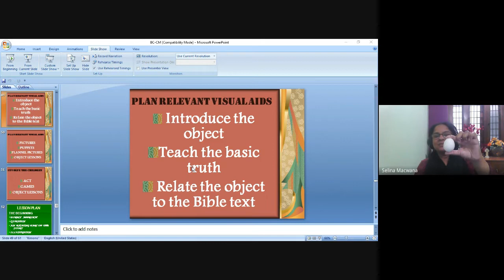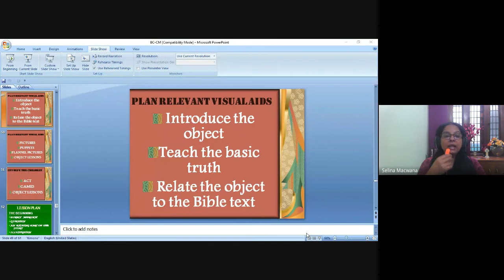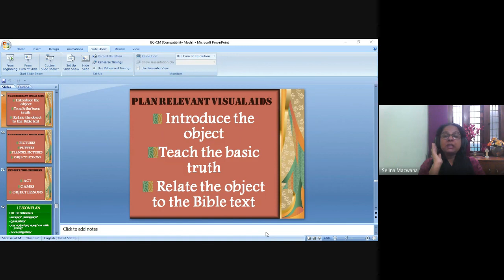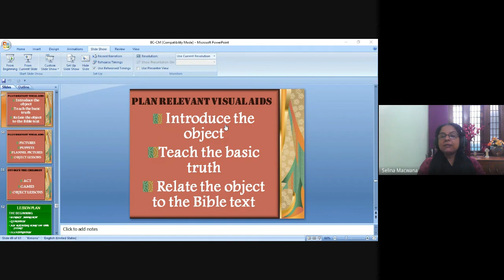Youth and Children's Ministry | Lecture 13 : BC313-YMCM-20220222